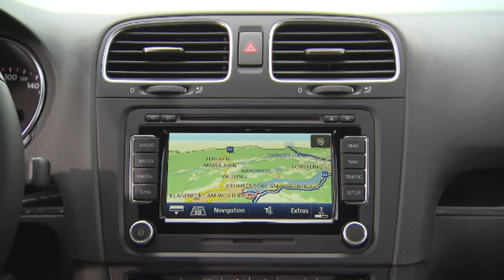VW Golf GTI Cabriolet (2012)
La Golf GTI Cabriolet: 210 CV e consumi di appena 7,6 l/100 km
Prima GTI Cabriolet della storia. Passa da 0 a 100 km/h in 7,3 secondi
280 Nm a partire da 1.700 giri: una coppia ideale per una cabriolet
A livello mondiale, nessun'altra sigla sportiva può competere per notorietà e successo con la "GTI" della Volkswagen. Da quando, 36 anni fa, ha debuttato la prima Golf GTI, questo acronimo indica per antonomasia una specifica categoria di veicoli. Da quel momento solo la GTI è la sportiva compatta originale.